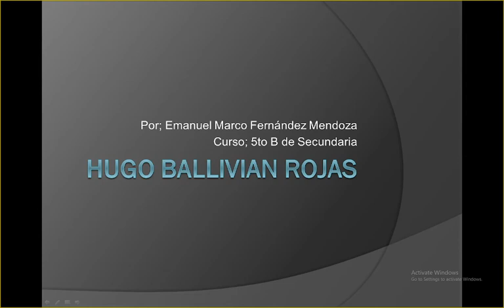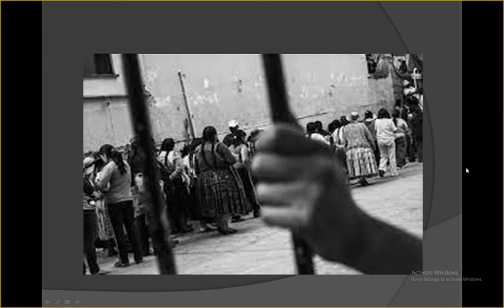Hugo Ballivian Rojas